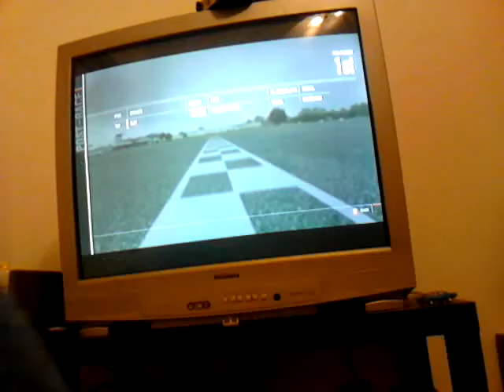Forza4 Toyota MR2 SC